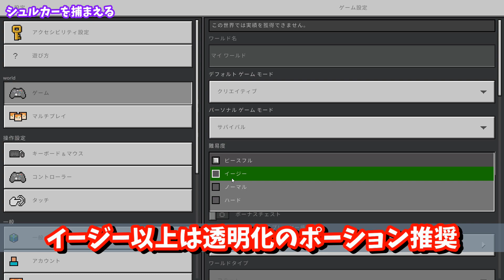【Minecraft】超簡単！シュルカートラップの作り方！【統合版限定ver1.20.1対応】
シュルカートラップでシュルカーBOX無限に

動作確認
統合版 Ver1.20.1

ペペ鯖Craft再生リスト！

マイクラ攻略
モンスタートラップ系
(中立MOBと敵対MOB)

アイテム回収機や友好MOBのトラップ系

拠点・建築とかに使える装置とか自動系や小技・裏技

初心者必見シリーズ
アイテム解説や使い方・サバイバル術など

マイクラサバイバル

【限界Craft】木も食料もない孤島で生き抜く！

【進捗クラフト】全進捗を達成する!
これ見れば進捗全部クリアできると思う

ゼルダの伝説ブレスオブザワイルド実況【BOTW】

【YouTubeメンバーシップ特典】
スポンサー専用のコメントスタンプと加入経過ごとに限定のバッジがつきます

編集ペペロン

使用フリー音源・SE(使ってない場合もあります)敬称略順不同
効果音ラボ
魔王魂
甘茶の音楽工房
DOVA-SYNDROME
musmus